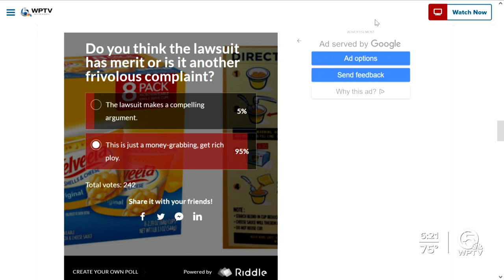Lawsuit: Velveeta Shells & Cheese not ready in 3½ minutes as advertised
A South Florida woman is suing Kraft, claiming she wouldn't have purchased its Velveeta Shells &amp; Cheese microwaveable cups had she known they take longer than 3½ minutes to prepare as the box claims.